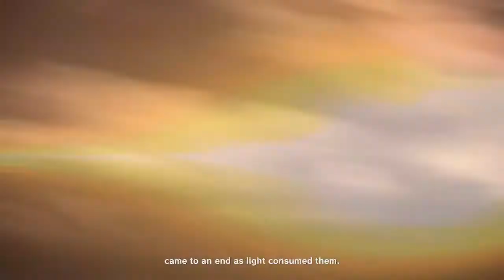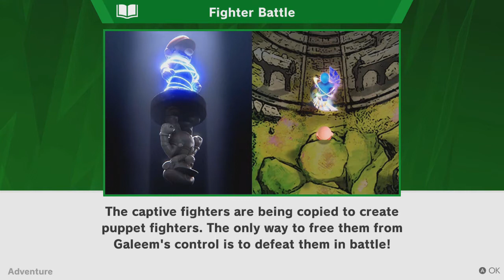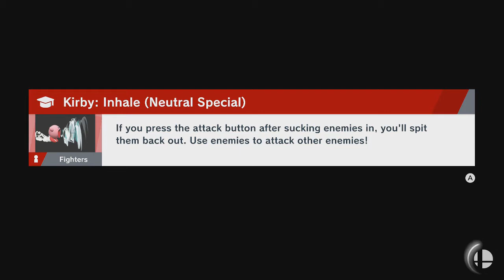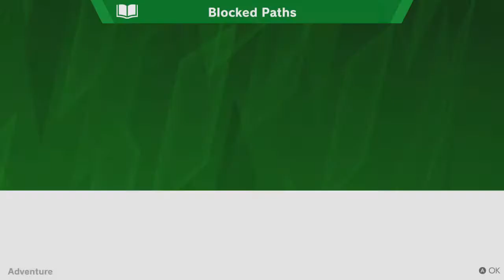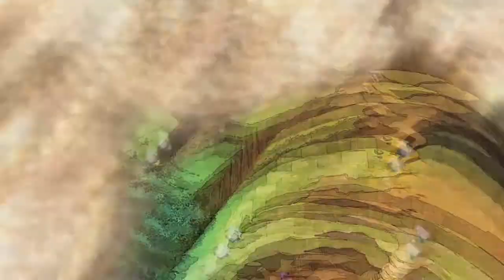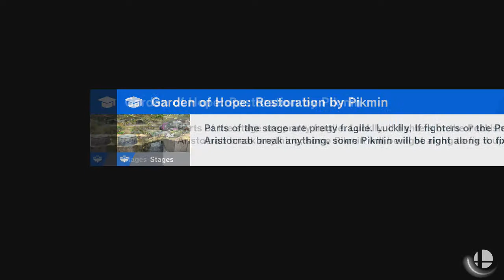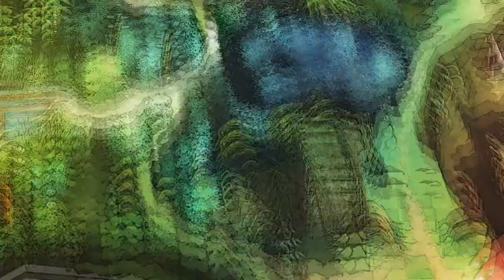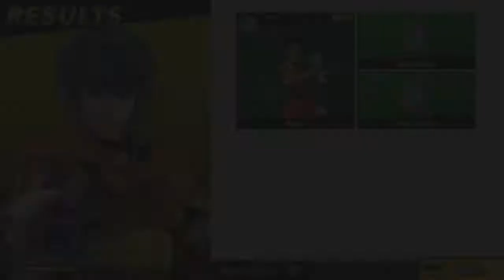After Semester Special 5: Super Smash Brothers Extravaganza!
Come here and let me give you a little kiss.